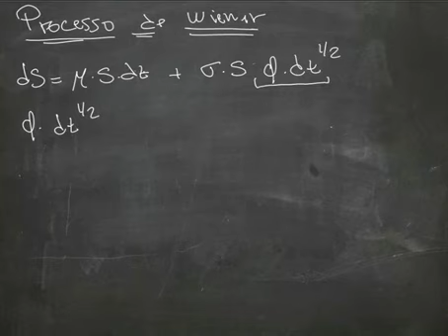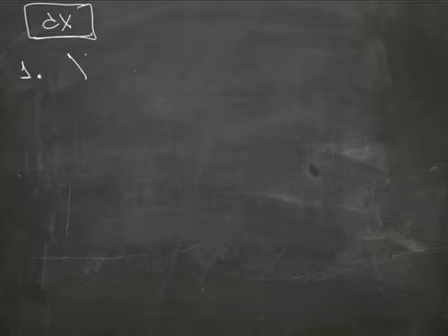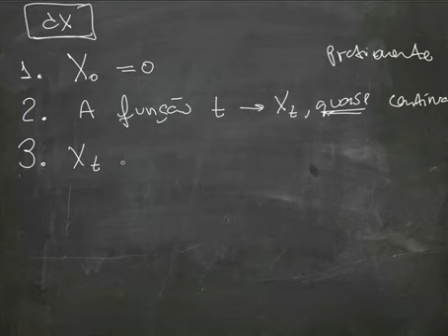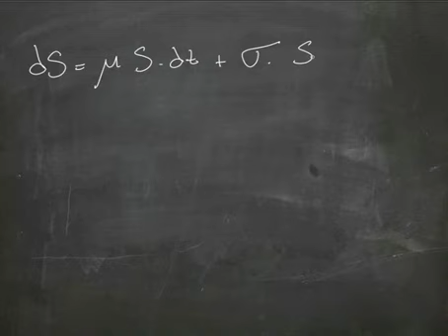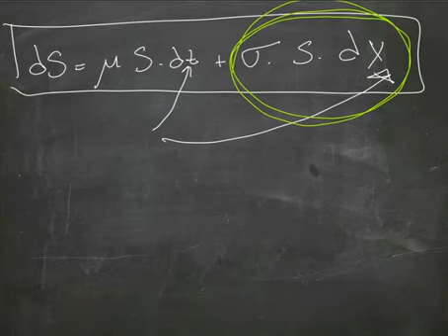Econofísica - 4 O processo de Wiener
Caros amigos,

Estou compartilhando uma Playlist MUITO antiga criada em meu primeiro canal.